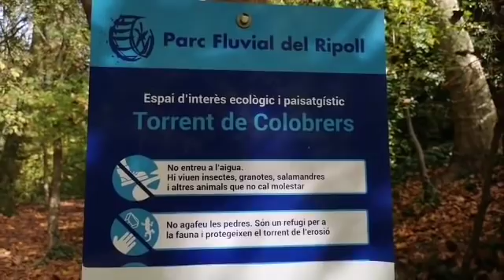Sabadell y la salamandra común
Recorremos el torrent del colobrers un afluente del río ripoll y nos encontramos un amigo singular la salamandra común.